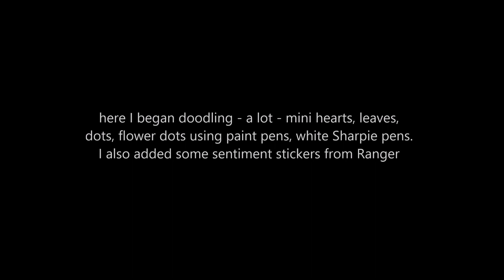JUST DELIGHTFUL - Mixed Media Art Journal Page - Lulu Art Design Team 2019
Full supply list and links up on the Lulu Art blog